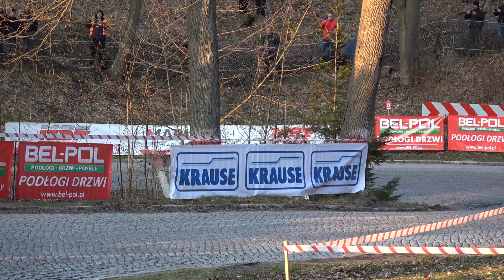50 Rajd Świdnicki KRAUSE 2022 - Polak / Ziółkowski - Audi 80 B2 Coupe Quattro